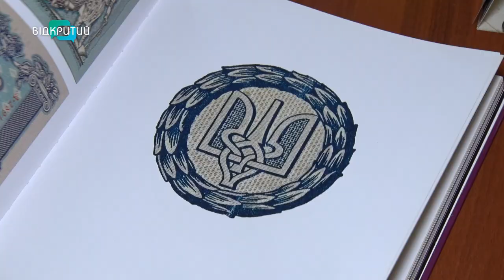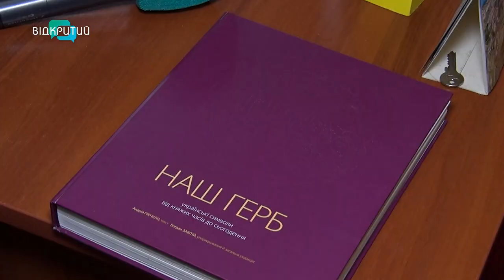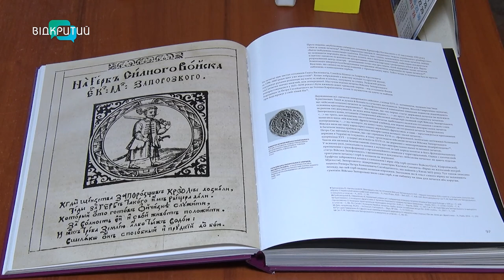Символ волі чи корони: 19 лютого День державного герба України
Символ волі, голуба, княжої корони. І ще - щонайменше 30 різних трактувань. Усе це - уособлює тризуб. 19 лютого День державного герба України. Йому виповнилося 32 роки. Але у нього набагато давніша історія, яка бере свої початки ще з часів Володимира Великого. Подробиці - у сюжеті. _______________________________________________